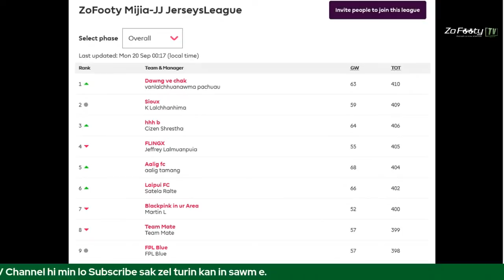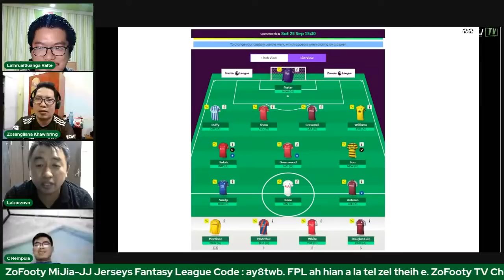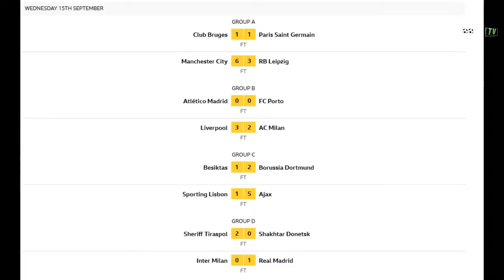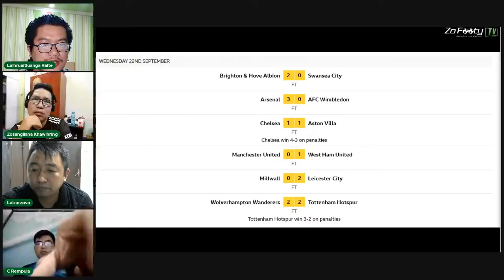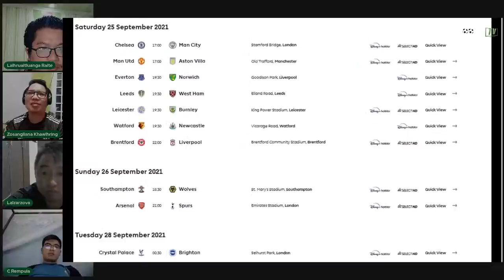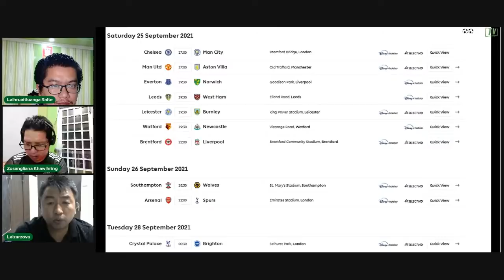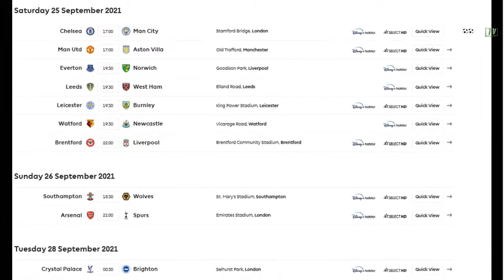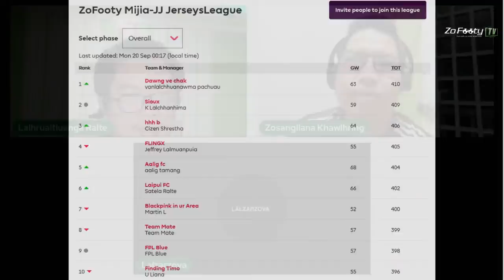ZoFooty TV: Friday Night Podcast